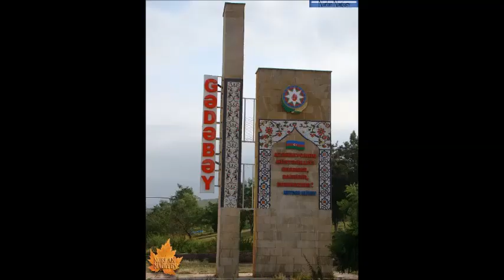Elsad Gedebeyli & Elnare Gedebeyli & İnqilab Daglaroglu - Coban bayatisi - şeir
facebook: Gədəbəy Azərbaycan 21 səhifə